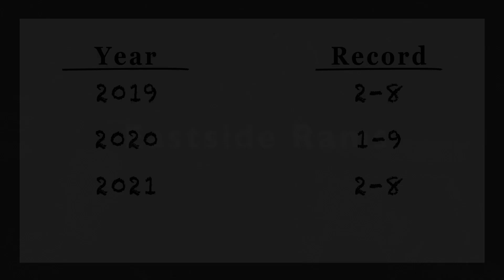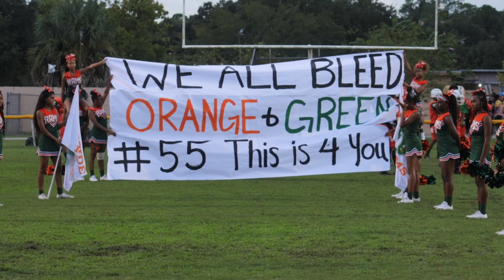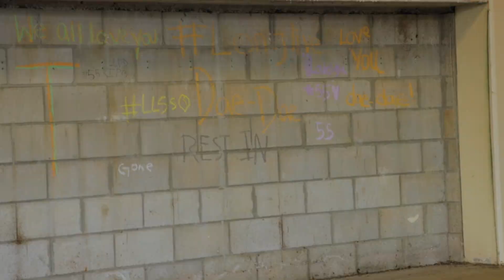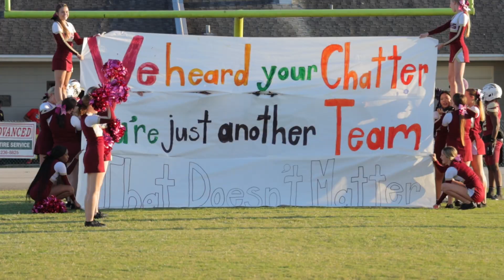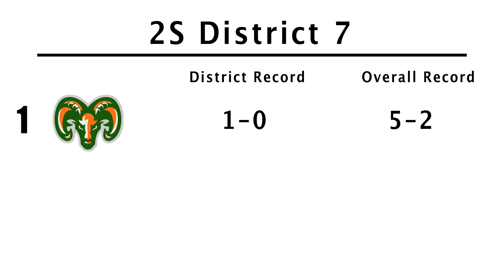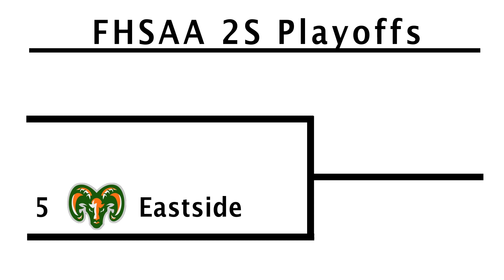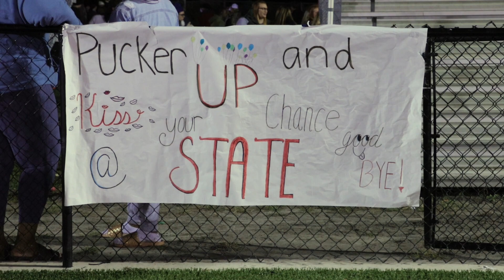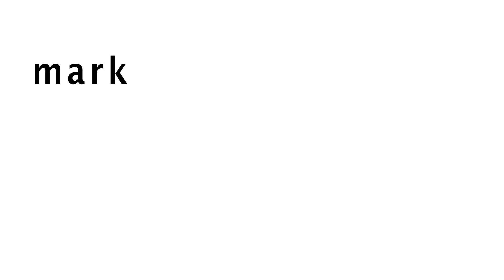Slept On Eastside | A Trey Johnson Documentary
“Slept on Eastside” follows the journey of Eastside High School alumni Harold “Gator” Hoskins as he returns to his alma mater to revitalize the football team. The Rams had a record of 5-25 over the last three seasons, but the former football standout took on the challenge to change the culture and reunite his community. The program that was once slept on is starting to make some noise.

Here’s an inside look at the success and heartbreak of Hoskins’ first year as head coach.